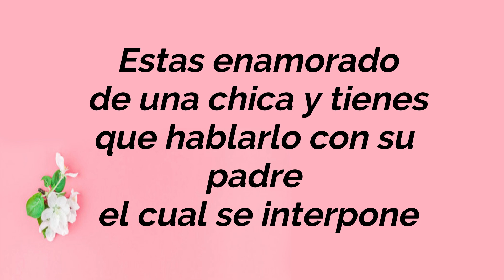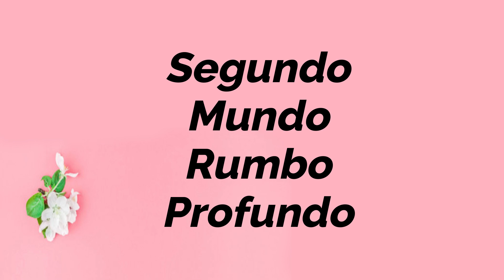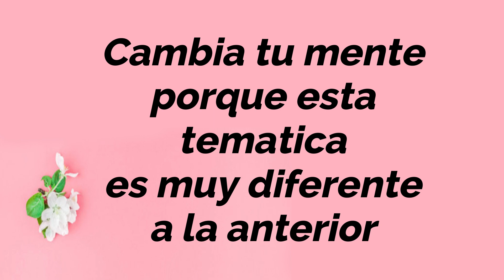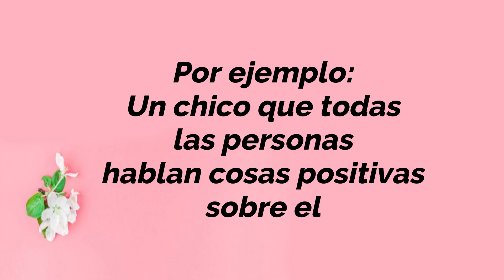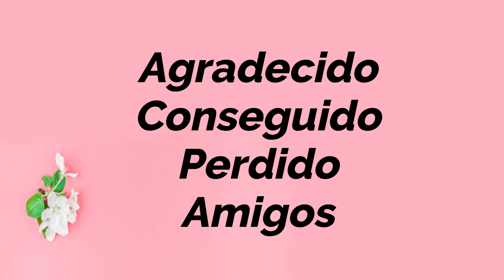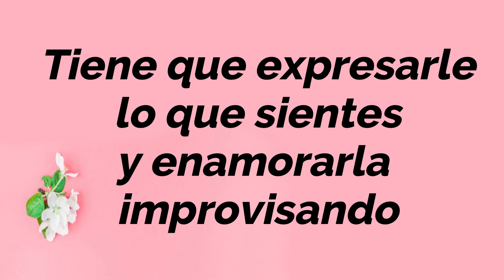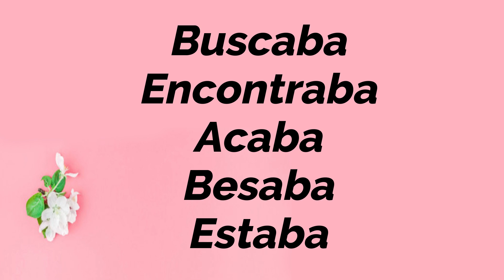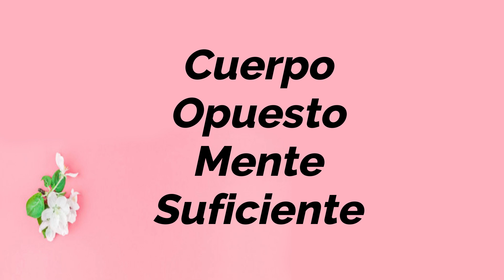#97 Ejercicio para IMPROVISAR RAP 😍✔ [RIMAS CON TEMATICA] BASE de RAP con PALABRAS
Base de rap con palabras. Beat Rap. FMS. FMS Mexico. FMS ESPANA. Freestyle